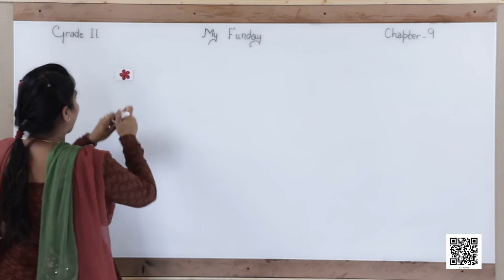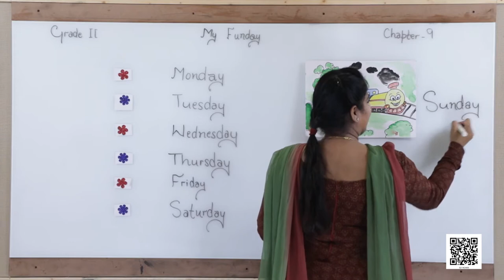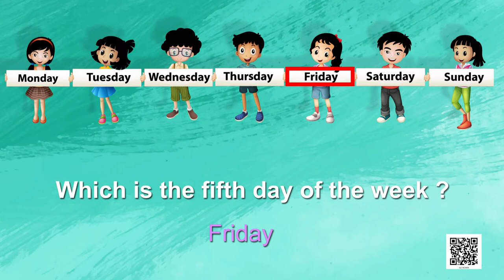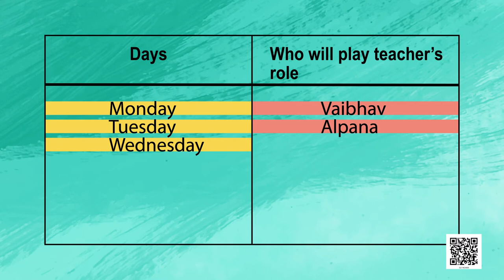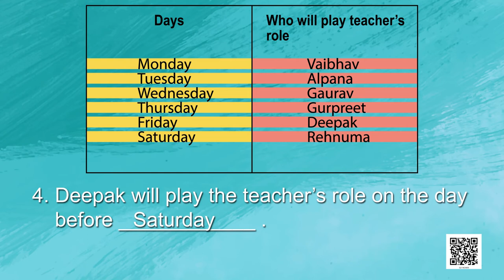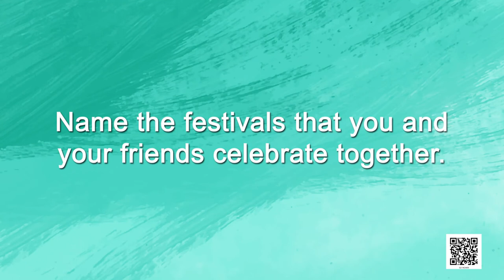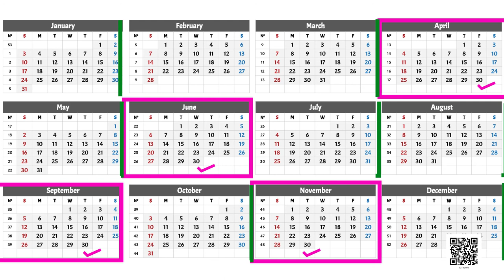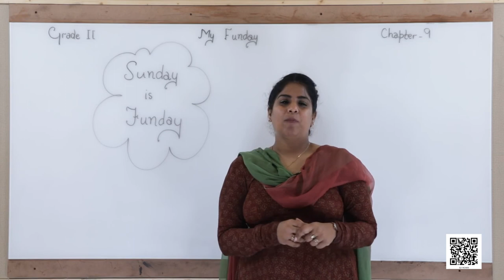Class 2 Maths Chapter 9 'My Funday' (full chapter) cbse ncert